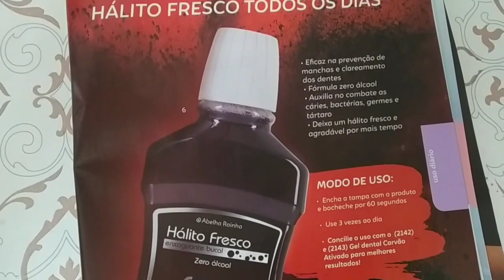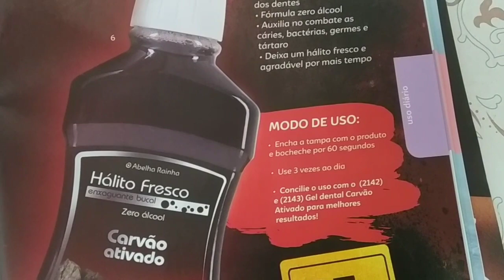Enxaguante bucal CARVÃO ATIVADO ABELHA RAINHA